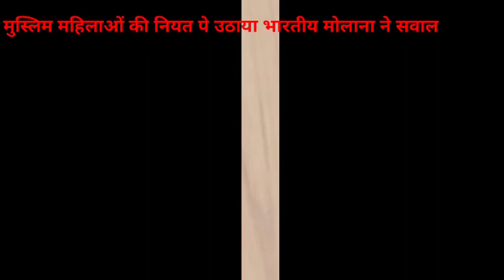मौलाना Rashidi को फिर पटक पटक के धोया Arju Kajmi Ne,Latest Debate On Pak Media On India, One World,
pakistani reaction,